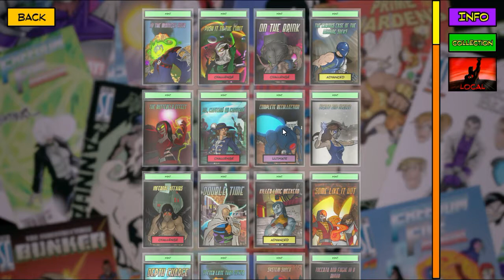Sentinels of the Multiverse: Weekly One-Shot - In the Midnight Hour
I was expecting the core game challenge this week only to find a random game against Gloomweaver in a basic environment.  To further complicate things, it is possible to unlock Xtreme Prime Warden Argent Adept here if you're patient enough.  I'm not, so that will be a different video.

The difficulty here will depend on the early draws as Acolytes can be crippling and an early Zealot will make it very difficult to clear out zombies.  Having a relic pop out early won't be as bad either since those can be mitigated.

As for strategy, Visionary can help you manipulate either Gloomy's deck or the environment, but I prefer to have her levitate while Demoralization hammers away at everything.  Once you have her set up enough, you can fire off one-shots to speed things up.  Twist the Ether can be helpful early too to further mitigate Gloomy's damage while you keep setting up.

Tachyon here can help Wraith set up quickly, then she can either help trim the environment, deal damage, or just stall with Hypersonic.  How successful she is will come down to how lucky you are.

As for Adept, he is kind of here as a hint to unlock the new variant, but he can still do lots of helpful things.  Card draws, card plays, power plays, buffs, you name it, he can do it.  Just make sure to pull the instrument that will complement your starting songs and get to it.

Finally, Wraith is here as your primary damage dealer.  You want to get her set up and let her cut loose into Gloomy while the others help her in one way or another.  Stun Bolt can help you stall early, Throwing Knives helps clear the field, and Razor Ordinance will help you nuke down priority targets.  Grappling Hook can kill annoying environment targets for you while Mega Computer can block some of its damage.  Wraith is very versatile here, so make the most of her.

As for the environment, you need to worry about the cards that deal damage but aren't targets.  The T-Rex can go after the relics instead of you, while the raptors will target Gloomy's minions.  The other three don't care who they hit, so you have to be on guard for those.  Just hang in there, and victory can be yours.